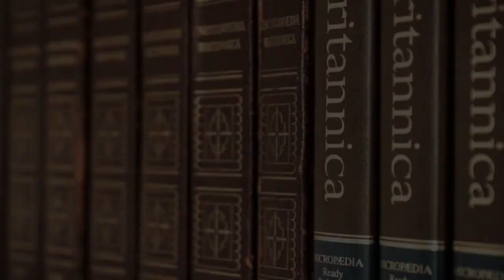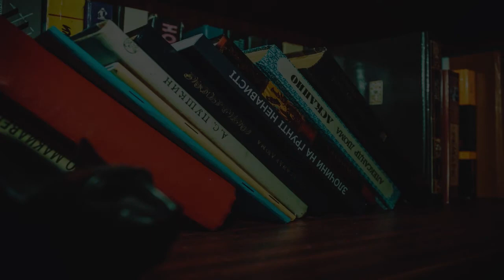Best Insurance School in Stuttgart, Germany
Must Watch…. Best Insurance School in Stuttgart, Germany

This list of Best Insurance School in Stuttgart, Germany has been compiled by our Education experts after online / offline research combined with the reviews from our users. If you know any institution that we missed, please mention in the comment box below. This list will be updated from time to time.

List:

SVG Straßenverkehrsgenossenschaft Süd eG
Geschäftsstelle Stuttgart, Hedelfinger Str. 17-25

SVG Service und Vertrieb Süd GmbH
Hedelfinger Str. 17 -25

Allianz Versicherung Michael Geiger Generalvertretung in Stuttgart
Böheimstraße 21

International School of Stuttgart
Sigmaringer Str. 257

AXA Versicherungen Bosnjak GmbH in Stuttgart, Königstraße
Königstraße 26

Innovation Group AG
Rotebühlstraße 121

AXA Versicherungen Bosnjak GmbH in Stuttgart, Silberburgstr.

State Academy of Fine Arts in Stuttgart
Am Weißenhof 1

Stuttgart High School
School

Daimler Insurance Services GmbH
Siemensstraße 7

Allianz Beratungs- und Vertriebs-AG Stuttgart
Uhlandstraße 2

International School of Management, Campus Stuttgart
Maybachstraße 20

Robinson Barracks Elementary/Middle School
Heidlochstraße 148

Swiss International School Stuttgart-Fellbach
Schmidener Weg 7/1

Dr. Ellwanger & Kramm GmbH & Co.KG
Königstraße 17

DAK-Gesundheit Servicezentrum Stuttgart
Königstraße 21

anglo-german institute
Friedrichstraße 35

Patch Middle School
Patch Barracks 2388